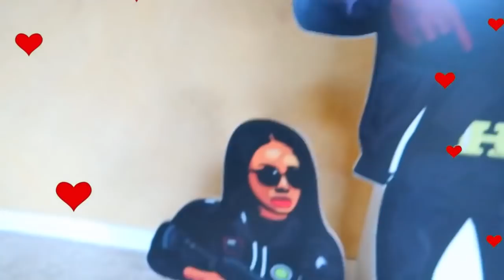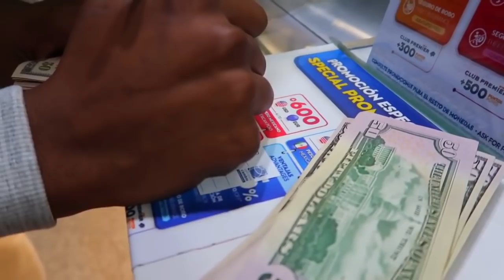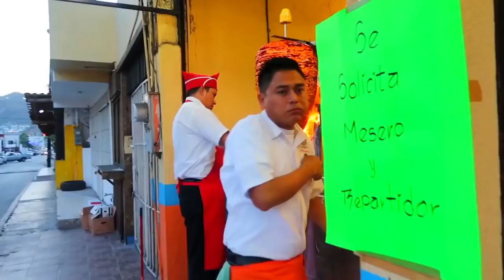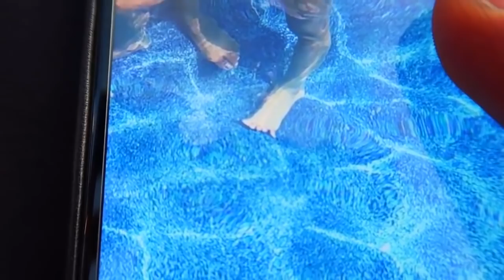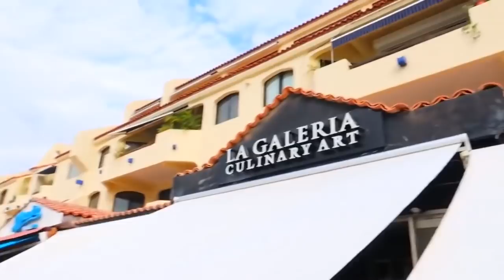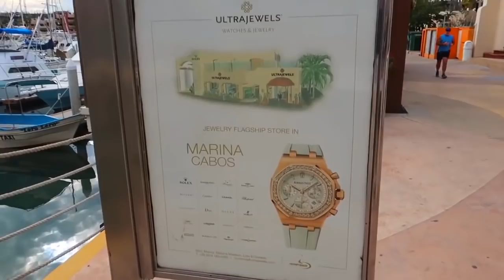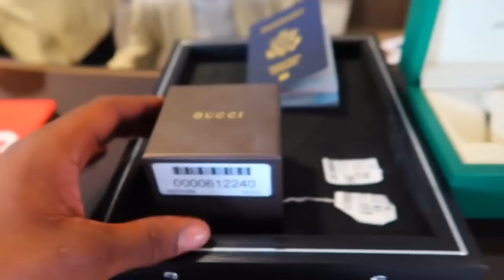Happy Birthday Royalty!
CJ SO COOL: Everybody please wish my baby a happy 28th birthday and join us on her birthday adventure in Mexico!

Tour Dates:
Mar 3 - Brooklyn, NY
Mar 4 - Philadelphia, PA
Mar 10 - Chicago, IL
Mar 11 - Detroit, MI
Mar 17 - Orlando, FL
Mar 18 - Charlotte, NC
Mar 24 - Atlanta, GA
Mar 25 - Washington, DC